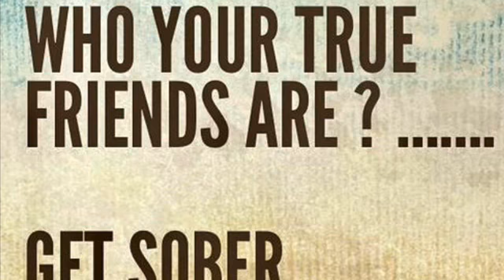Granville Home Of Hope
Every year Granville homes with its local partners, build and raffle off a home.  Raffles for the home are $100 and only 8,000 raffles exist.